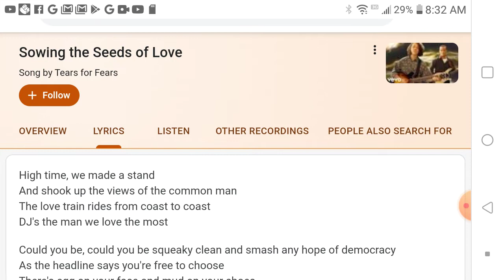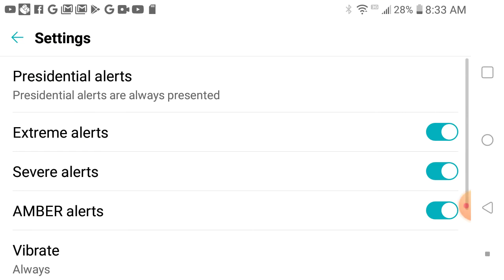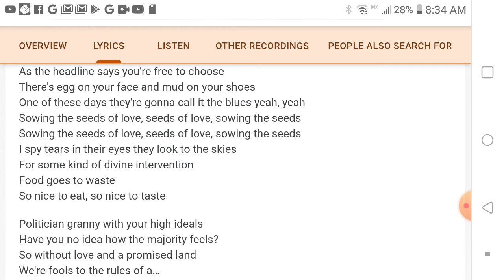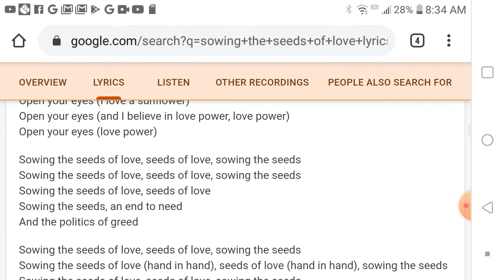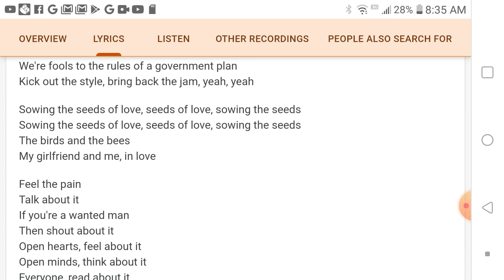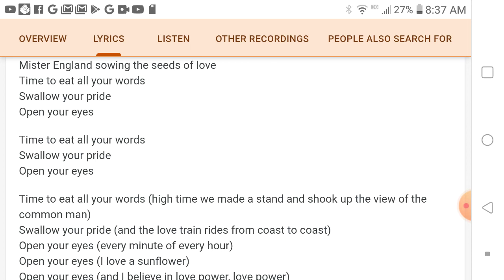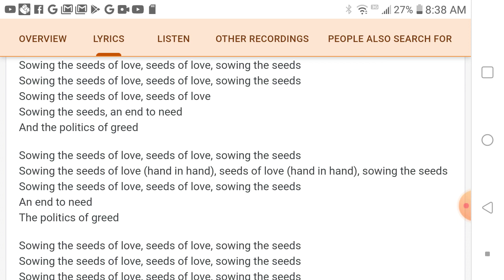Why Smoky God Can't Stand Satanists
Deception, Lies, Decption, and more Deception in fron of deceptions!